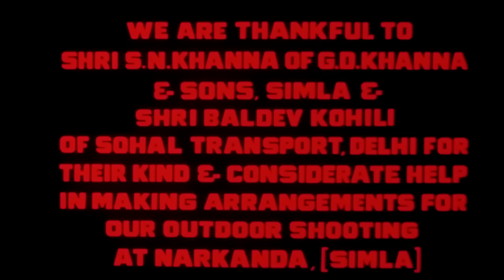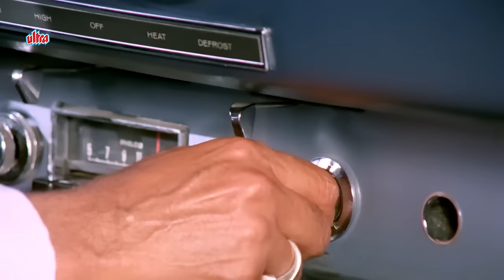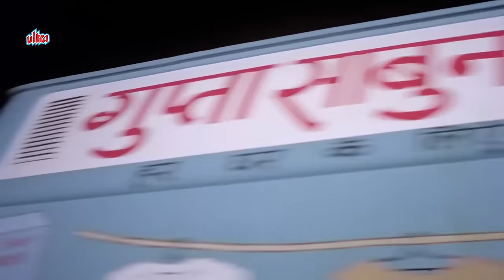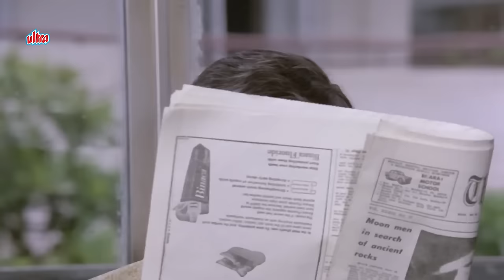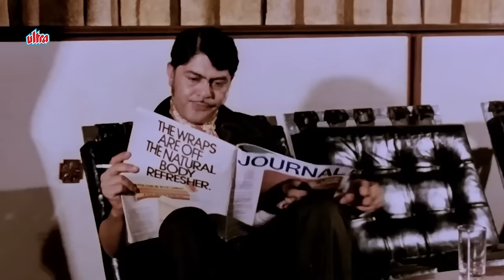Gaddaar (1973) Hindi Full Movie - Vinod Khanna - Pran - Yogeeta Bali - Bollywood Hindi Action Movie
Movie Gaddaar (1973)
Starring: Vinod Khanna, Yogeeta Bali, Pran, Ajit, Ranjeet, Madan Puri, Iftekhar, Manmohan , Anwar Hussain, Satyen Kappu.